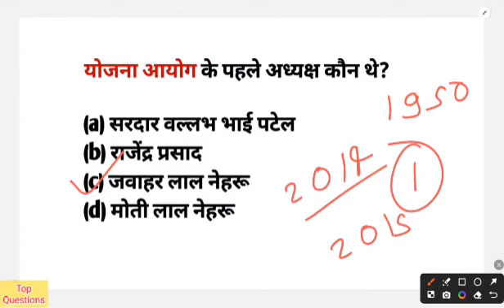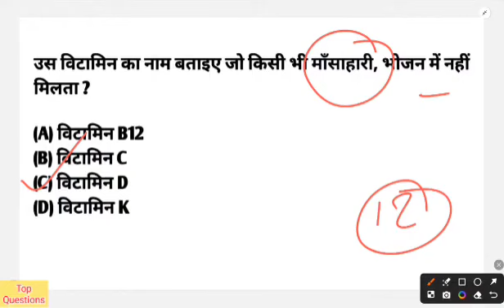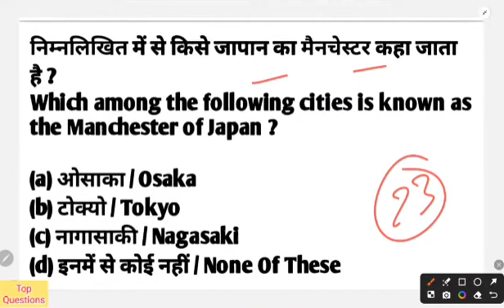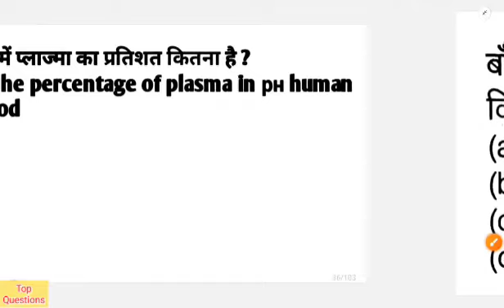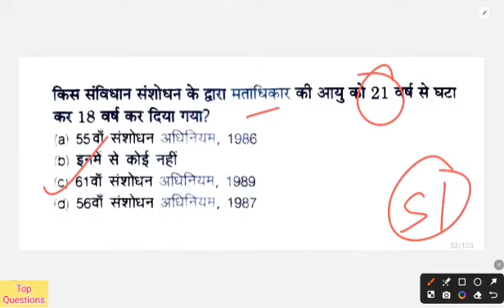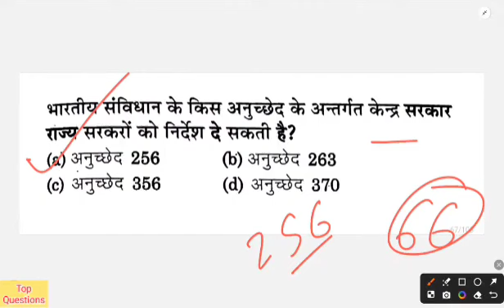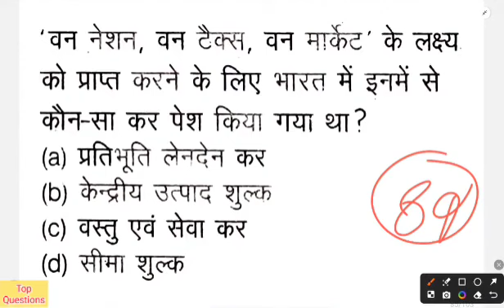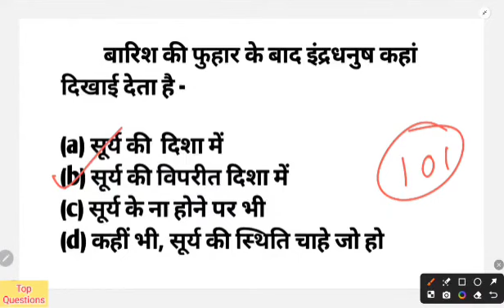बीएड प्रवेश परीक्षा | B.ed Entrance Exam 2024 Full Preparation | Paper 1 And Paper 2 | UP B.ed 2024